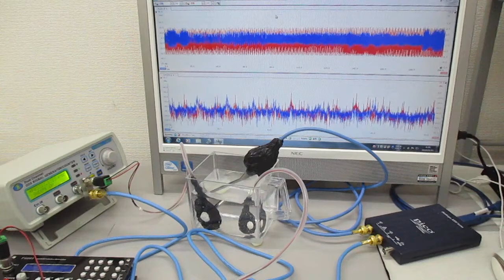超音波プローブを利用した超音波制御システム Ultrasonic-labo